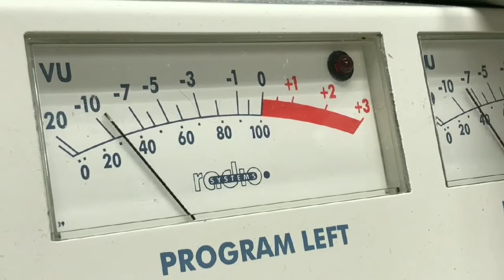Electric | Electronic Music|Best Music Electronic No Copyright Music For YouTube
This channel provide you best copyright free music
For all YouTube creators All music is taking from YouTube Audio Library

        ____watch more related video's____

Savior_Search.mp3 | Search | No Copyright Music For YouTube | Royalty Free music

Top Music Visualizer | Pretty Boy Dancing Music | No Copyright Music For YouTube

Best Music Visualizer | Acid |No Copyright Music For YouTube | Spectrum-Music Visualizer

Strange Animals | Close-Up Video | No Copyright Music For YouTube

Best Audio Visualiser Effects | Top Audio Laibrary track's | Audio Spectrum

Dance_of_the_Mammoths.mp3 | No Copyright Music For YouTube Videos | Royalty Free Music

Winner_Winner_Funky_Chicken_Dinner.mp3 | No Copyright Music For YouTube | Roalty Free Music

Cutting It Close | Inspirational | No Copyright Music For YouTube Videos | Background Music

General One | No Copyright Music For YouTube | No Copyright Music For background

Much Higher | Inspirational | No Copyright Music For YouTube Video's | Roalty Free Background Music

Valley_of_Spies.mp3|| No Copyright Music For YouTube|Roalty Free Background Music

Unavailable Music|| No Copyright Music For YouTube video's|No Copyright Music For Background

Barrel_Full_of_Sea_Monkeys.mp3|| Fast music Nocopyright music for YouTube videos|Roalty Free Music

St. Fransic Music || No Copyright Music For YouTube Video's Background| Roalty Free Music

Designer Music || No Copyright Music For YouTube Video's Background| Roalty Free Music

Social Distance || Stay Home, Stay Safe! | No Copyright Music For YouTube video's

Luxery.mp3|| No Copyright Music For YouTube channels || No Copyright Music For YouTube videos

Distant_Love.mp3 || No Copyright Music For YouTube Channel

Take_the_Hill || No Copyright Music For YouTube video's Background

With_a_Rose_in_Your_Teeth.mp3 || No Copyright Music For YouTube video's Background

After You - Rock - Bright Music || No Copyright Music For YouTube

Night Drive Music|| No Copyright Music For YouTube

Island Woke|| No Copyright Music For YouTube

Book_The_Rental_Wit_It.mp3|| No Copyright Music For YouTube

Night relaxing - Sleeping Tunnel Music|| No Copyright Music For YouTube

Train Traveling Music|| No Copyright Music For YouTube

Dubai - Arabic music || No Copyright Music For YouTube

Landscape Music|| No Copyright Music For YouTube

Sleeping Music - Sleeping Tunnel || No Copyright Music For YouTube

Sleeping Tunnel Music|| No Copyright Music For YouTube

Dance| Funky Music|| No Copyright Music For YouTube